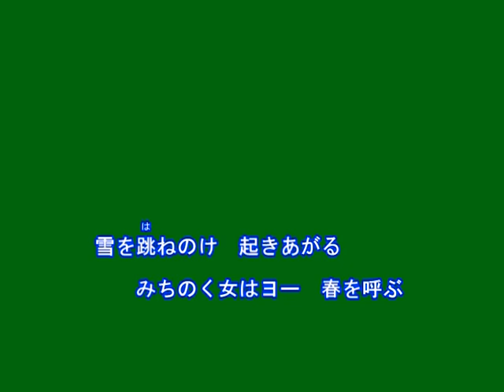みちのく望郷歌（門松みゆき）～Cover by MURO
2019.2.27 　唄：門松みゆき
作詞：石原信一
作曲：藤竜之介
編曲：蔦将包